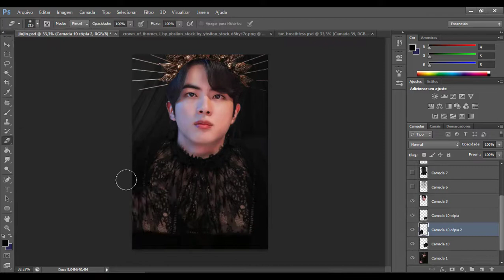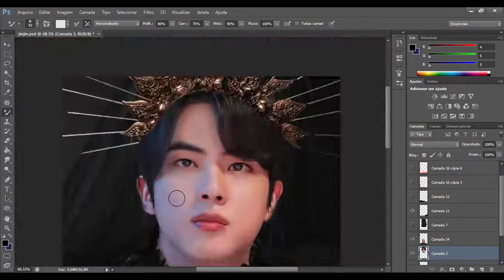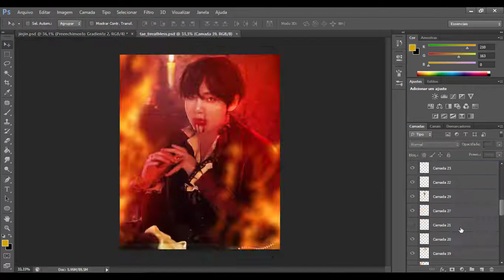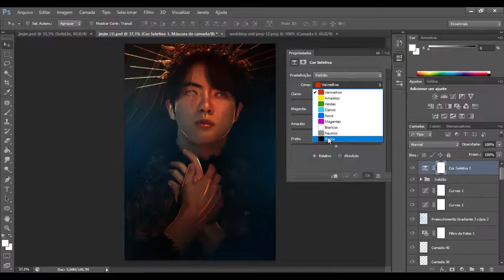BTS JIN Speed Edit (Photoshop)